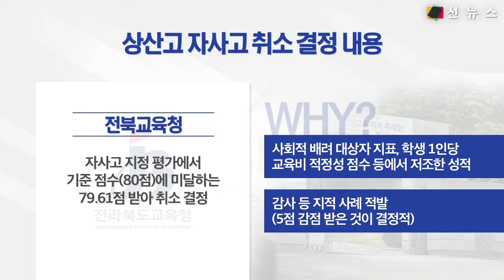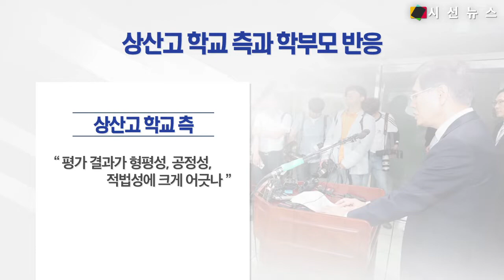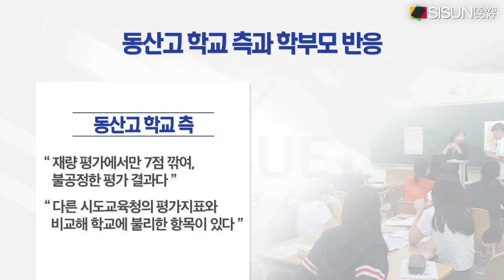[이슈체크] 상산고-동산고, 자사고 재지정 취소...뿔난 학부모들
[시선뉴스 홍지수 / 구성 : 심재민 선임기자, 조재휘 기자] 시청자 여러분 안녕하십니까. 우리 사회의 뜨거운 이슈를 다각적으로 살펴보는 이슈체크입니다.

전북교육청과 경기교육청은 지난 20일 전주 상산고등학교와 안산 동산고등학교에 대해 각각 자율형사립고 지정 취소 결정을 내렸습니다. 두 교육청의 결정에 맞서 해당 학교들이 법적 대응 등 크게 반발하고 나서 당분간 교육청과 해당 학교, 학부모 사이에서 상당한 갈등과 다툼이 불가피할 전망입니다. 오늘 이슈체크에서는 자사고 취소 결정 내용과 해당 학교 측과 학부모들의 반응을 살펴보겠습니다.